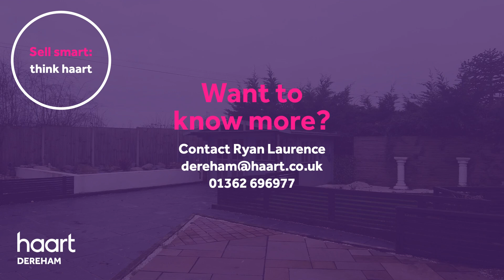Virtual Viewing of Boyd Avenue, Dereham, 3 bedroom Detached-House For Sale from haart estate agents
Take a look at the Virtual Viewing of this 3 bedroom Detached-House For Sale in Boyd Avenue, Dereham from haart Dereham estate agents (more details below).

DESCRIPTION:
x

CONTACT & CONNECT WITH HAART DEREHAM ESTATE AGENTS TODAY

NOT QUITE YOUR DREAM HOME IN DEREHAM?

We have a range of properties on the market in the Dereham area, so why not take a look at other houses for sale in Dereham

SELLING MY HOME IN DEREHAM - HOW MUCH IS MY HOUSE WORTH?

Are you selling in Dereham? Interested in knowing how much your property is worth? Perhaps you are thinking of buying your next property, so put yourself in the pole position to buy your dream home by booking a free, no-obligation, comprehensive and expert property valuation

THE DEREHAM HOUSING MARKET

haart Dereham are expert estate agents for the Dereham housing market.

We know what it's like living in Dereham and can give our opinion on the best areas to suit your needs. Ask us your questions - what are the local areas like to live in? What are the schools like? How are the transport links? How are prices moving in different places?

Whether you're buying or selling, letting or renting, haart Dereham have amassed a wealth of guides to help make the process easier. Take a look the advice guides on our website for more information.